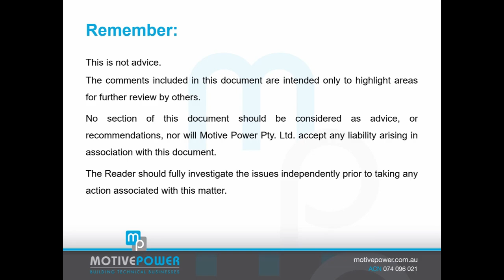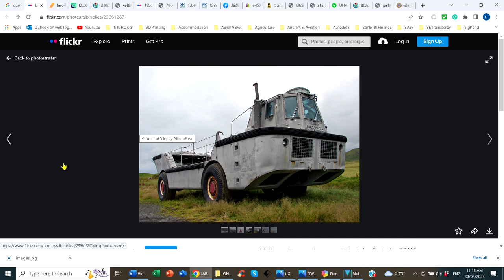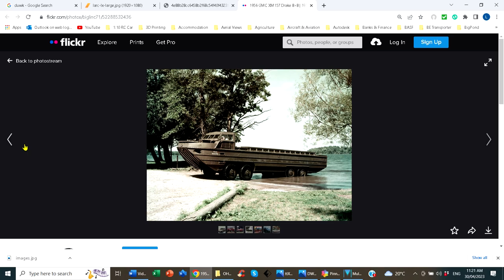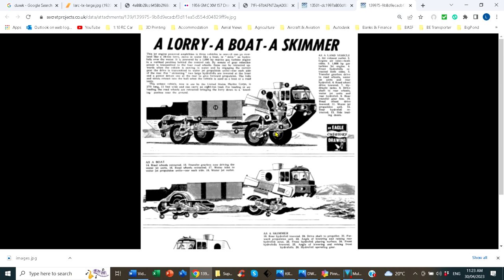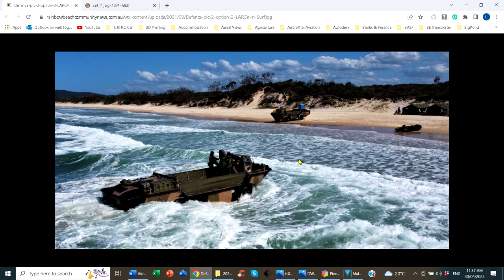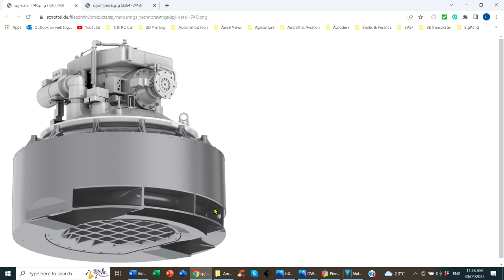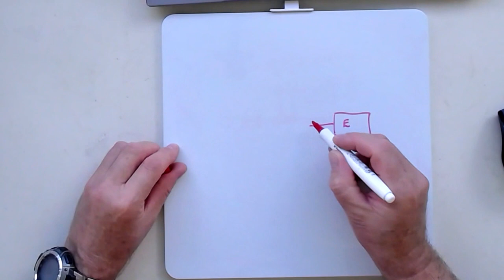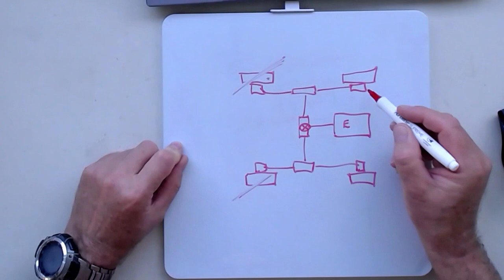Off-Highway Vehicle Design, Ep 19 - Amphibians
Amphibian vehicles are difficult to design because they have to be successful vehicles on both land and water. There are many compromises, and lots of traps, but it is still critical for the Designer to fully understand the Application.